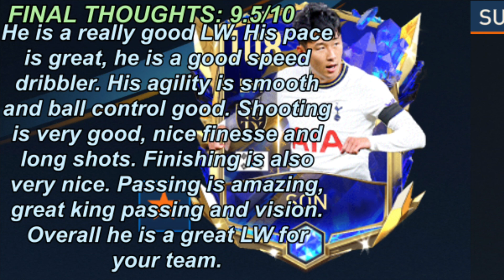AMAZING LW??? 108 SON HEUNG-MIN REVIEW: TEAM OF THE YEAR | FIFA MOBILE 23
LINKANIKA

PACK OPENING
FIFA MOBILE REGIONS FRIEND LEAGUE
FM 21
FIFA 22
FIFA
FIFA MOBILE
FIFA MOBILE TEAM OF THE YEAR TOTY SEASON TOTS
RONALDO
MESSI
CARNIBALL
REAL MADRID
BARCELONA
GOALKEEPER
RIGHT BACK
CENTER BACK
STRIKER
LEFT WING
RIGHT WING
MIDFIELDERS
CAM
BEST
CDM
CM
RB
GK
CB
LB
RB
ST
BALLON D’OR
NEYMAR
PREMIER LEAGUE
LA LIGA
LIGUE 1
SERIE A
BUNDESLIGA
FREE PLAYERS
MILLIONS
COINS
CONCEPTS
FIFA MOBILE UCL CHAMPIONS LEAGUE
BALLON DOR
MESSI 7
LM7
PRESEASON
NOW AND LATER
F2P P2P BOXING DAY ACADEMY
NEW SEASON
WINTER
CHALLENGE MODE
FIFA MOBILE HEROES
HERO
POTM
TOTW

EUROPA LEAGUE